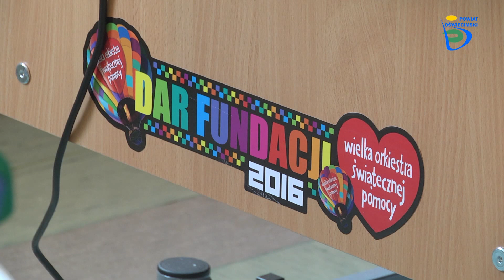Nowe łóżka w PZOL w Grojcu